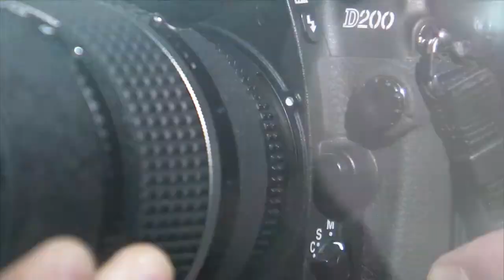Pull Focus | Jessica Yu - Inside "Last Call At the Oasis"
In the Center for Media and Social impact's Pull Focus Series, Academy Award winning director Jessica Yu talks about the concept and filmmaking process for her 2011 documentary "Last Call At the Oasis".